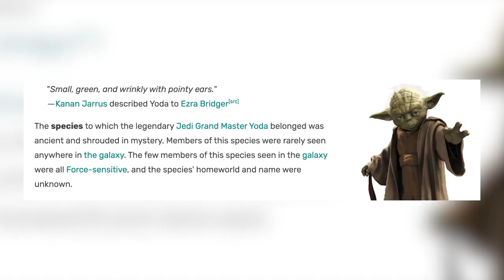Has The Mandalorian Peaked Already After Season 2?!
Original Upload Date - 27th August 2021